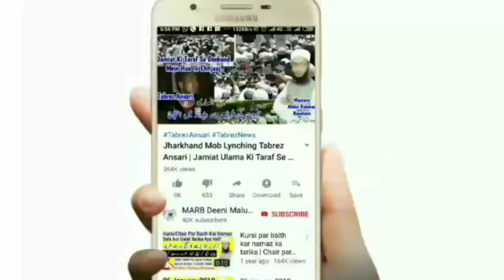Qurbani Kiske Naam Se Dena Chahiye | Dusre Ki Taraf Se Qurbani Karna | Qurbani Ke Masail 2021 | MARB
Qurbani ke masail ka hal 2021 bayan ke qurbani kiske naam se dena chahiye or kisi dusre ki taraf se qurbani karna kaisa hai full details ke sath bayan by Mufti Abdur Rahman Banahara MARB Deeni Malumaat YouTube Channel

2⃣ WhatsApp Par Ham Se Judne Ke Liye Aap Apne WhatsApp Number Se Hamare WhatsApp Number Ko Apna Naam Aur Mukammal Adress Ke Saath Add Likh Kar SMS Send Karen,

3⃣ Koi Sawal Yani Masla Masaail Puchna Ho To Aap Comment Ke Zarya Puch Sakte Hain Ya Mufti Sahab Ke Number Par Call Kar Ke Puch Sakte Hain,

4⃣ Channel Ke Bare Mein Kuch Batana Ho Ya Aap Apni Video Dalna Chahte Hain To Rabta Kar Sakte Hain,
🌎MARB🌎
Channel By :- Mufti Abdur Rahman Banahara
Full Adress:-